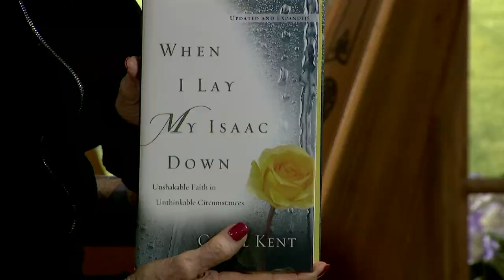Homekeepers - Carol Kent - Prison Ministry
Guest: Carol Kent
Recipe with Stephanie: Mashed Cauliflower with Parmesan
This program is produced by Arthelene Rippy for CTN.  Show number:  HK2970 HD CC